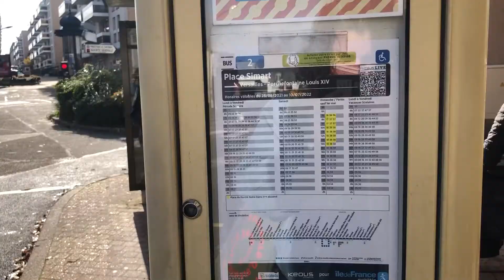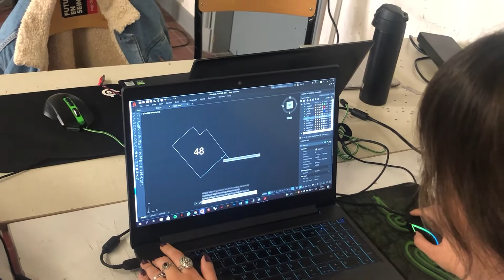beraber maket yapalım // arazi maketi, projede bireysele döndük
yig